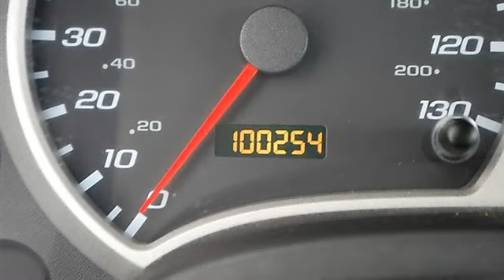0 - Classic Dealer Group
For Sale: 2006 Chevrolet Equinox
VIN: 2CNDL13FX66059888
Engine: Gas V6 3.4L/204
Drivetrain: FWD
Transmission: Automatic
Mileage: 100,254
Color: Dark Silver (exterior) Light Gray (interior)

Features:
2006 Chevrolet Equinox Sport Utility.